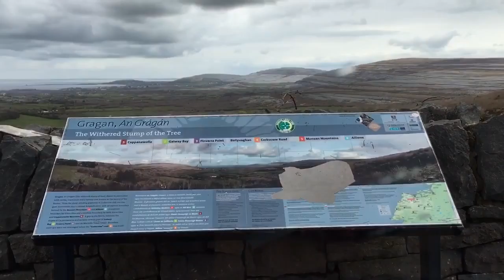Driving in the Burren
Road to cliffs of Moher from Galway